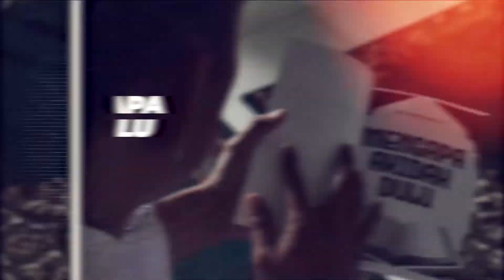Teaser Daurah Kitab Mengapa Akidah Dulu | Ust. Afifi Abdul Wadud, B.A.